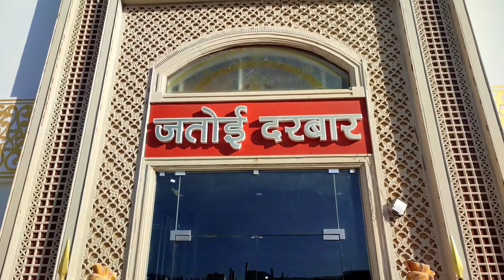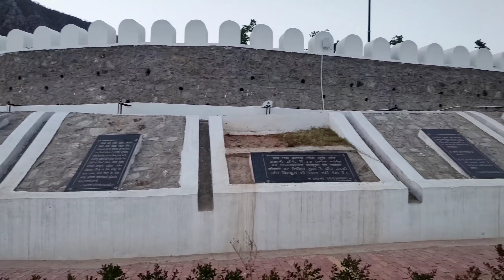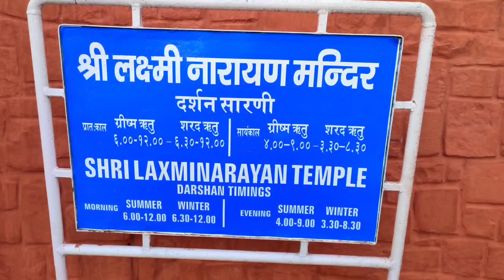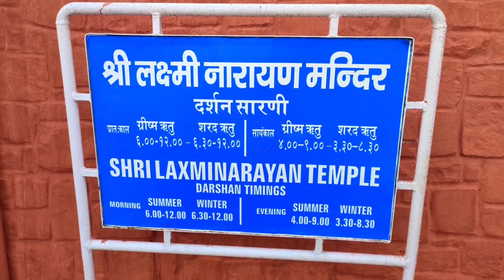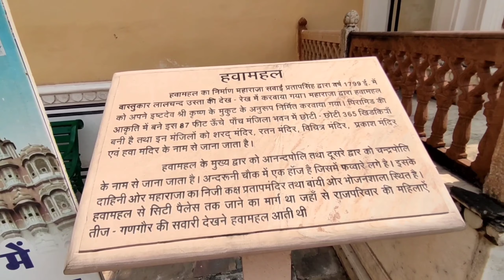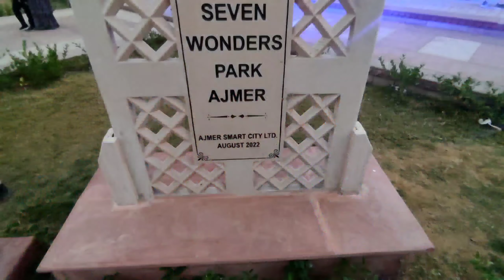मेरे सभी Vlogs सिर्फ 1 video मे। Watch full video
मेरे सभी vlogs 1 ही video मे।